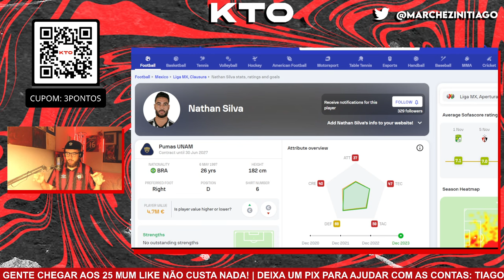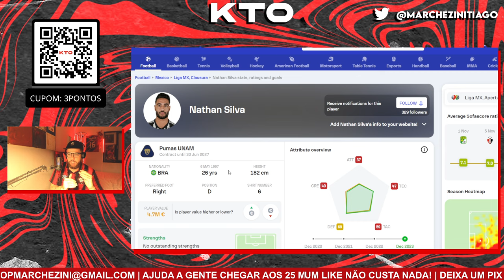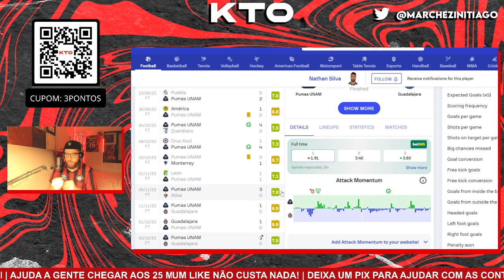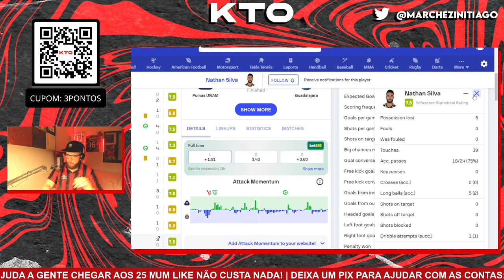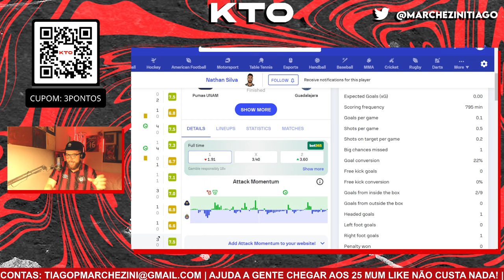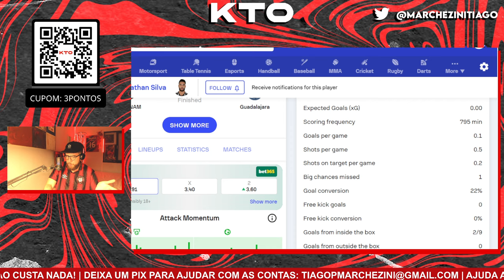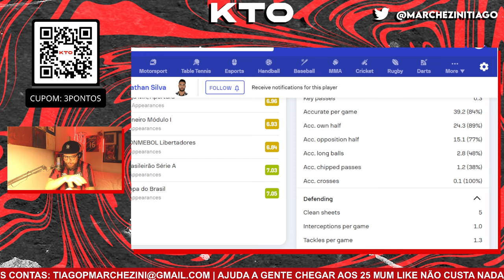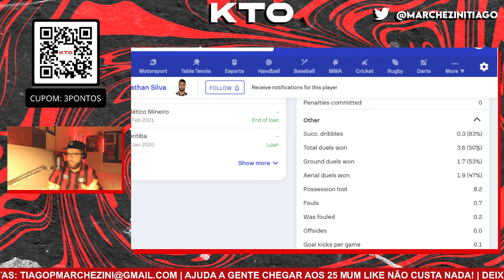lista de compras: ex-galo pode ser o substituto de thiago heleno que o clube busca para 2024!